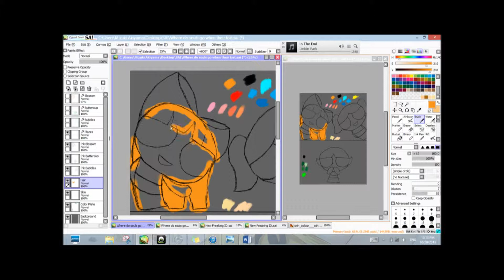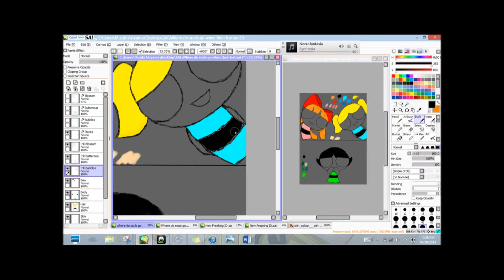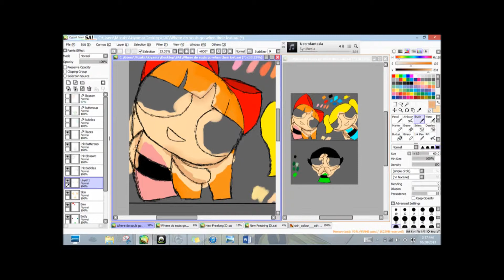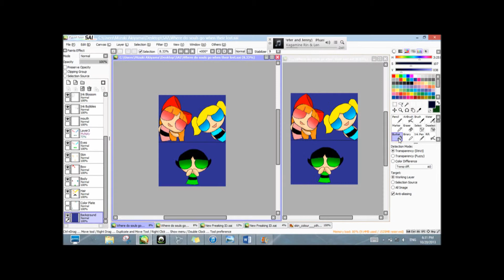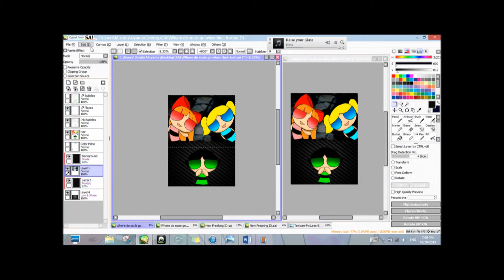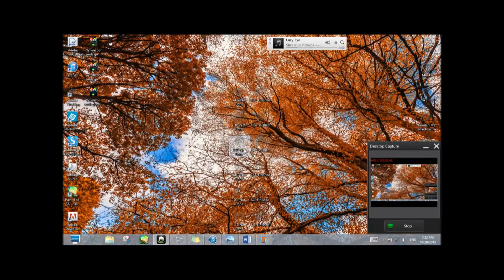PPG Speedpaint (October Idea)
I finished this in what, 6 Hours? Well anyway. Here's a Speedpaint for October. Had to put one In before it ended. This was for a contest on DA. It was a Halloween theme and since I don't do Halloween, I just made a creepy picture instead.

Songs
~ Silversun Pickup: Growing Old is Getting Old

Time
~ 4 Hours for Lineart
~ 2 Hours for Coloring